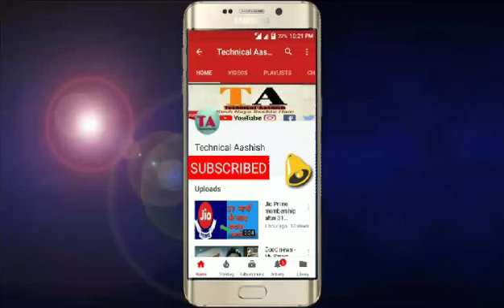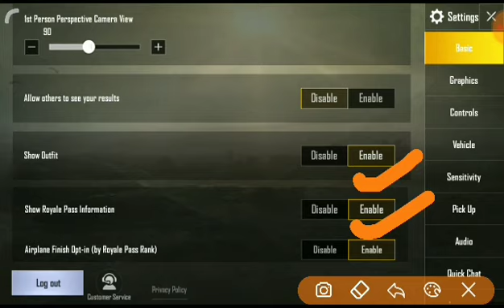Pubg Mobile basic settings | how to win a chicken dinner in pubg | by technical aashish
Pubg mobile tap to lean settings ||
Pubg mobile bolt action rifle settings ||
Pubg block by wall settings ||
Pubg peak &fire settings ||
Aim assist settings ||
Pubg aim assist settings ||
Pubg shotgun firing mode settings ||
Pubg peak & open scope settings ||
Pubg graphics settings ||
pubg mobile best control settings
pubg mobile aim settings
pubg mobile ultra graphics settings
pubg mobile best settings for visibility
pubg mobile,
how to win chicken dinner in pubg mobile,
how to win chicken dinner in pubg mobile easily,
how to win chicken dinner in pubg easily,
Pubg game setting
Pubg game setting for beginners ,
Pubg best settings,
Pubg settings for chicken dinner,